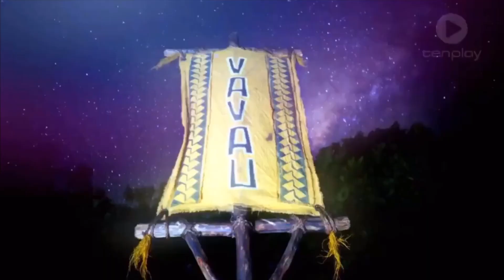Survivor Random Cast 43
Next Intros:
Animated First Boots based off Sim Placements (Imanol G)
Battle of the Sexes (Kingshark 097)
Second Chance vs Third Chance (Conor Grier)
Heroes vs Villains All Male (Woody Kusaki)
GameChangers 2 (Chris)